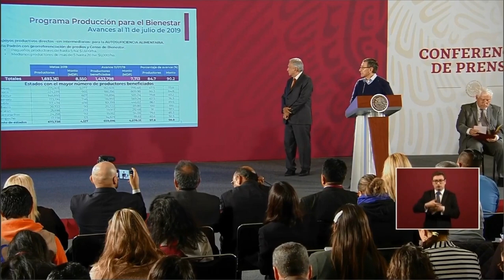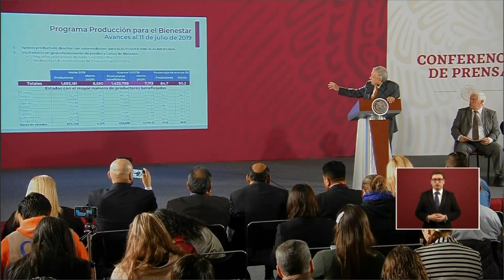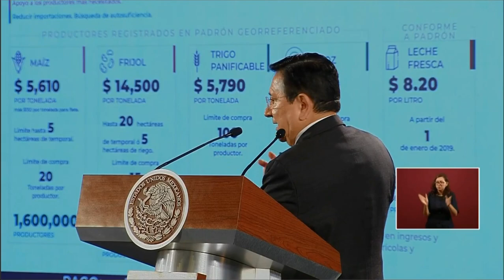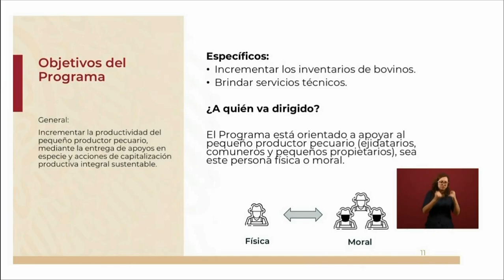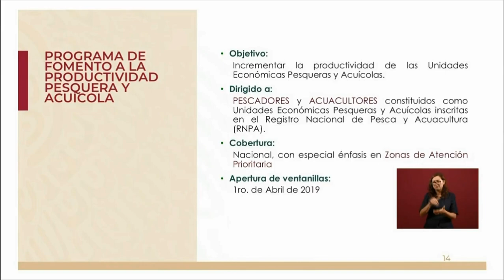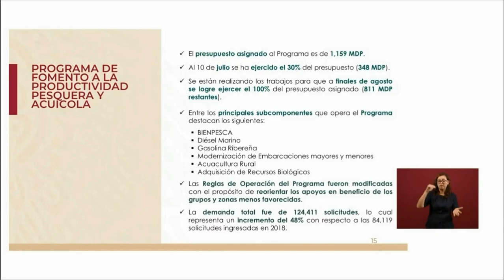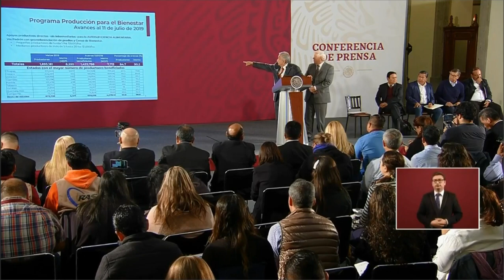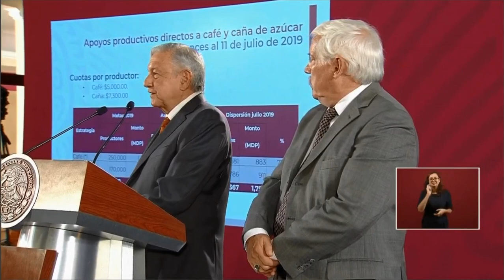Jueves 11 de julio: Conferencia de prensa de Andrés Manuel López Obrador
Conferencia de prensa del presidente de México, Andrés Manuel López Obrador, desde Palacio Nacional este jueves 11 de julio de 2019. Se presentaron los avances en los programas de desarrollo.